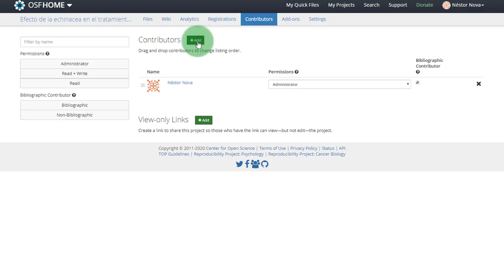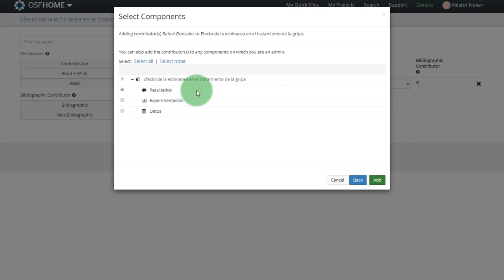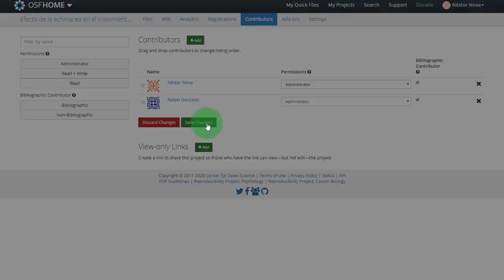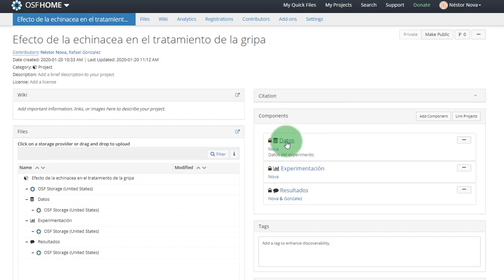Agregar contribuidores y permisos en OSF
¿Como agregar contribuidores a un proyecto o componente en OSF? ¿Cómo asignar permisos a los contribuidores? En este video se explica como agregar contribuidores (participantes) a un proyecto o componente, y los diferentes tipos de permiso que se le puede otorgar a cada uno.